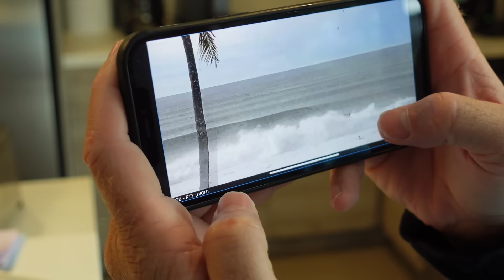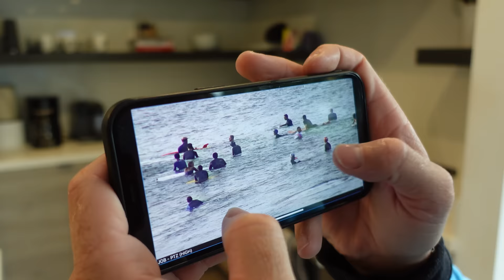THE MOST CROWDED PIPELINE EVER! (ITS GETTING WORSE)